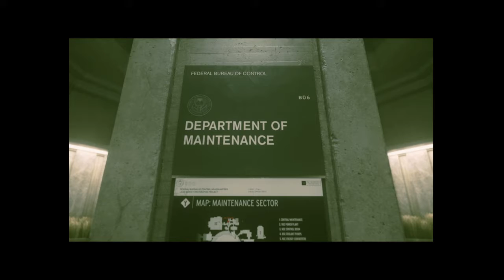Brian Beats Control Ep3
Hey Everyone! Its ya boi Brian with the third episode of Control. For the ones watching through so far, sorry this has taken so long to pull up. I wont make any excuses, so just enjoy this next segment! I am still working on my editing skills, poor as they are, but I promise to keep growing! Thanks for hanging with me.